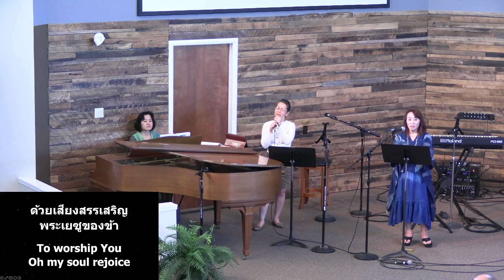คริสตจักรไทย/ลาว 3/17/24 ทัศนคติที่ดีต่อความยากลำบาก Good Attitude Toward Hardship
ข้อพระธรรม:    ยากอบ ๑:๒-๔       Scripture:    James 1:2-4
กล่าวนำ Introduction:

โครงเรื่อง: ทัศนคติที่ดี ๖ ประการต่อความยากลำบาก
The 6 Good attitudes toward hardship:

1. พี่น้องของข้าพเจ้า เมื่อพวกท่านพบกับการทดลองใจต่างๆ ก็จงถือว่าเป็นเรื่องน่ายินดียิ่ง (2)
My brothers and sisters, whenever you face trials of any kind, consider it nothing but joy. (2)

2. เพราะพวกท่านรู้ว่าการทดสอบความเชื่อของท่านนั้น ทำให้เกิดความทรหดอดทน (3)
Because you know that the testing of your faith produces endurance. (3)

3. และจงให้ความทรหดอดทนนั้นมีผลอย่างสมบูรณ์ (4)
And let endurance have its full effect, (4)

4. พื่อท่านทั้งหลายจะได้เป็นคนที่สมบูรณ์
So that you may be mature. (4)

5. และดีพร้อม (4)
And complete, (4)

6.โดยไม่ขาดสิ่งใดเลย (4)
Lacking in nothing. (4)